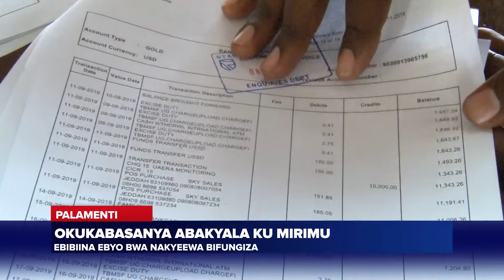PALAMENTI SEXUALL HARRASMENT